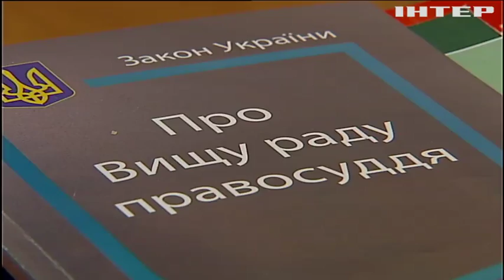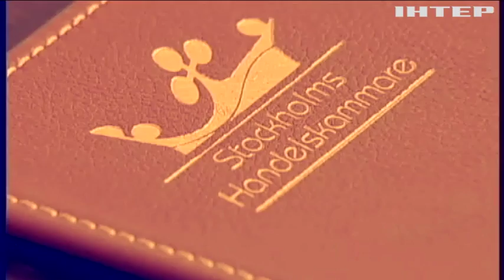Чиновники и руководители госкомпаний получают сотни тысяч гривен в месяц